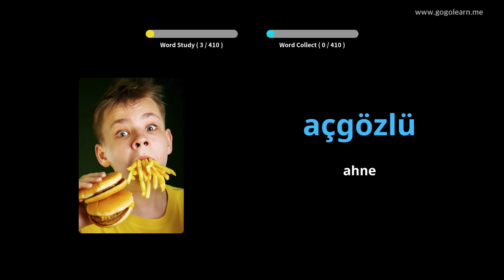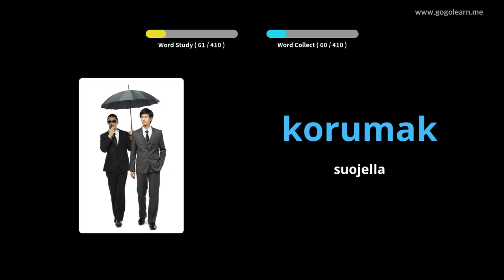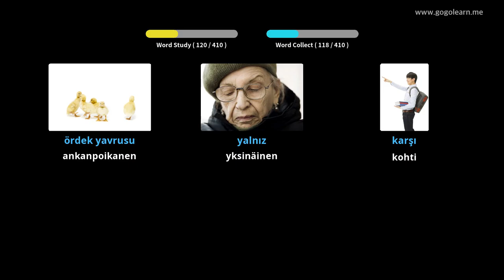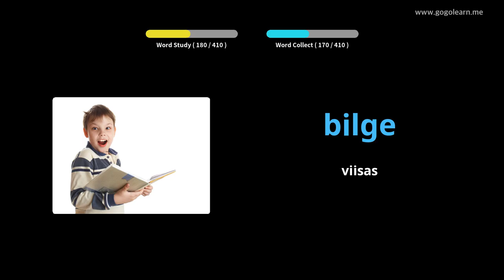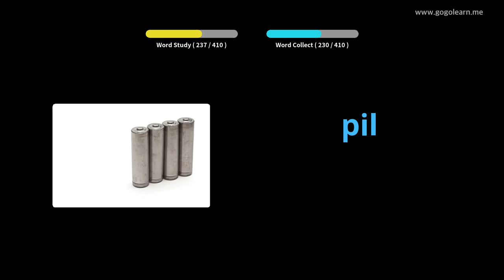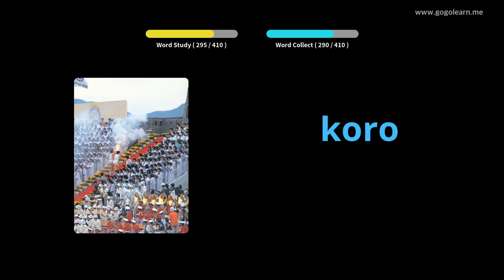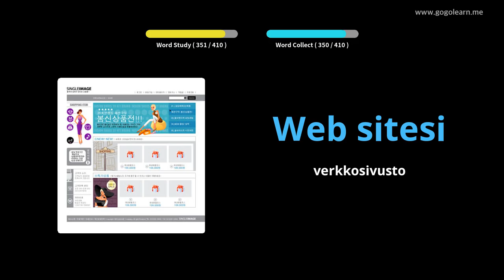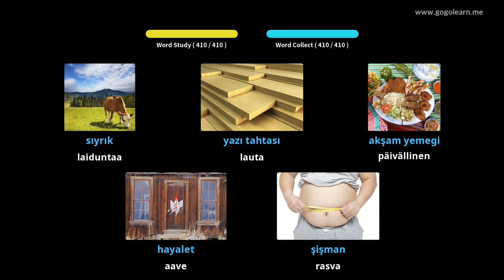Turkin sanasto 2. lukio | Golearn